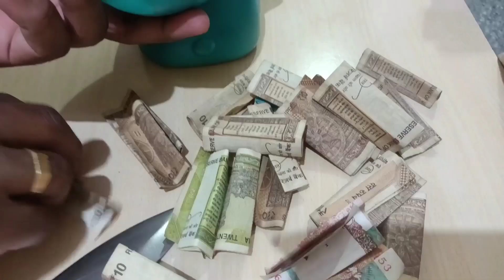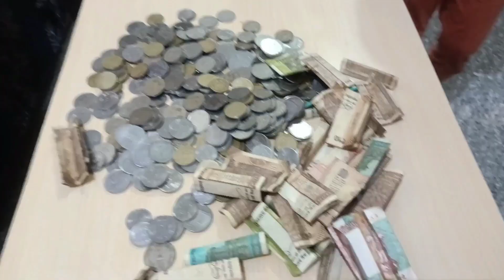Birthday Shopping Vlog 16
In this video I have shown the glimpses of birthday shopping we did for Anam and the dress we purchased for her along with the kids having fun in car and bike.